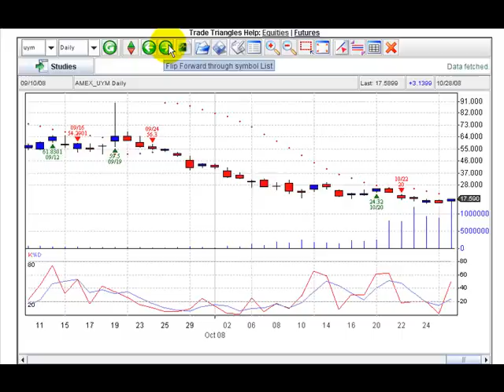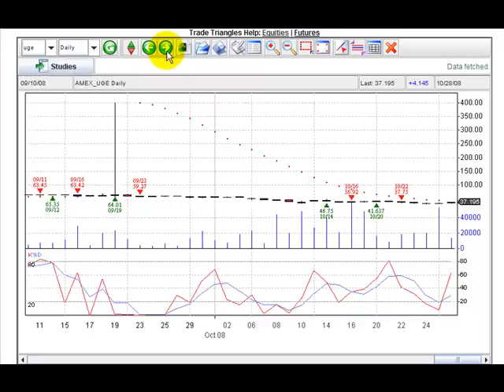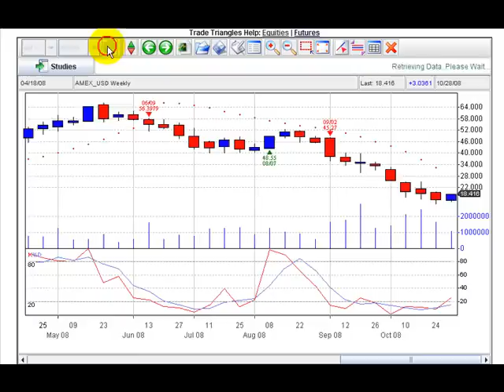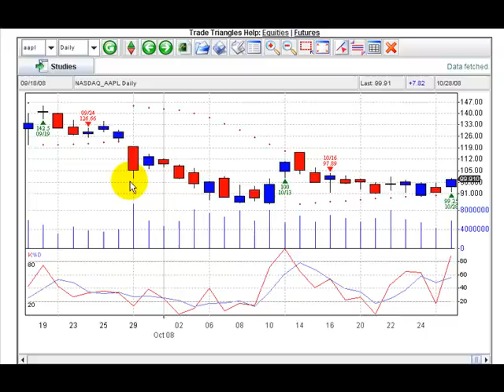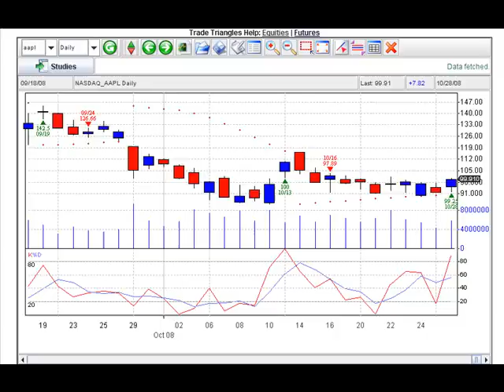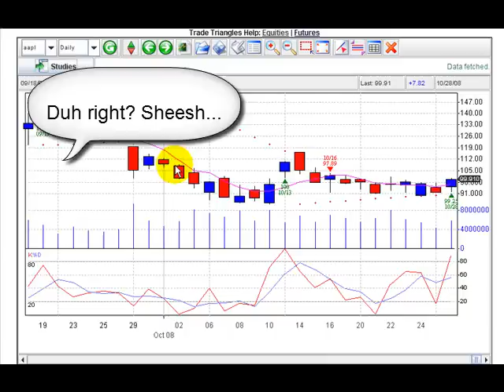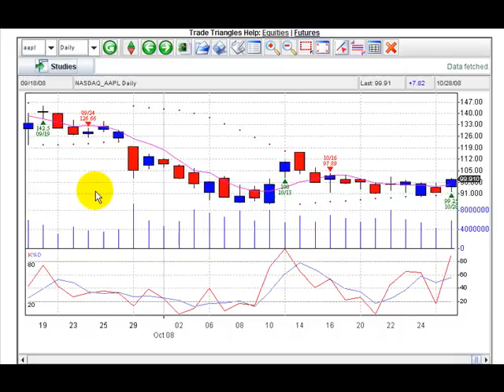MarketClub Trade Triangle Review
for the list of stocks I was talking about in the vid.